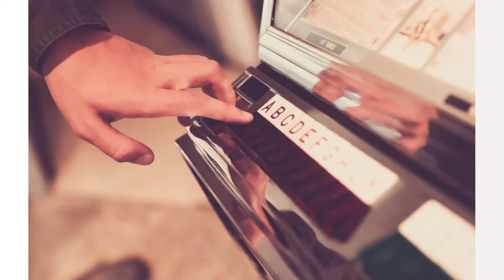Andrew | Class of 2019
For best results, select HD in the setting and watch in high definition.